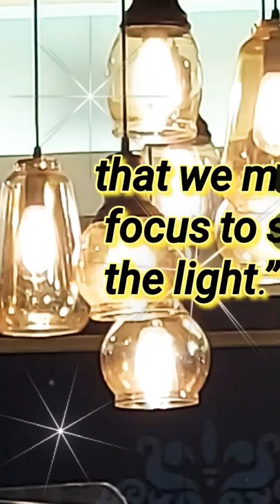During darkest moment